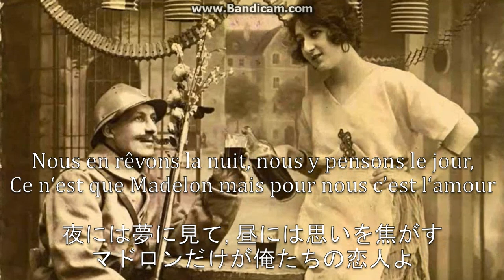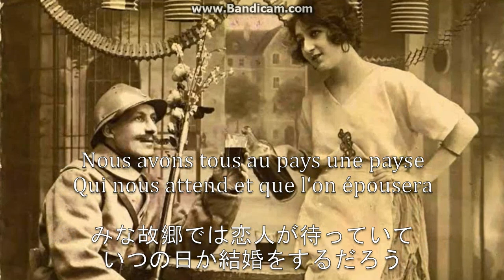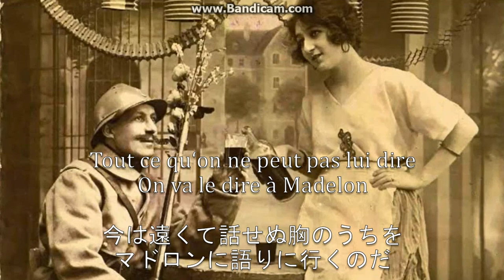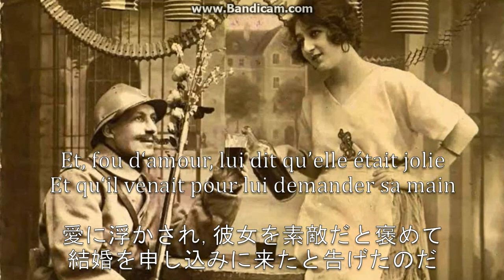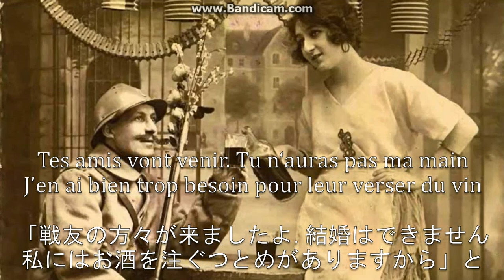【フランス軍歌】Quand Madelon / マドロンの歌 [Français / 日本語]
第一次世界大戦におけるフランスの愛唱歌。

1913年の発表当時はたいして注目されなかったものの、大戦勃発後徐々に兵士の間で愛唱されるようになった。

日本語歌詞は社会評論社「世界軍歌全集」より(Japanese text from)